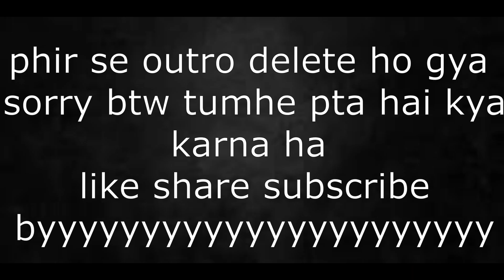This is the Funniest Mobile Game I've Played (Stumble Guys)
Stumble Guys is super fun...

Mitro aur unki saheliyon comment jarur karen |